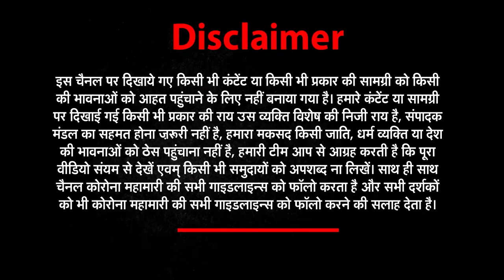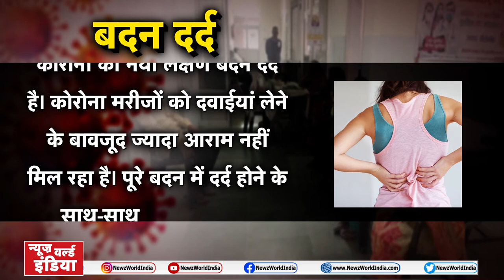ना खांसी ना बुखार - जाने किया है Corona के नए लक्षण | नए लक्षण हल्के में न लें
About This Video ►ना खांसी ना बुखार - जाने किया है Corona के नए लक्षण | नए लक्षण हल्के में न लें